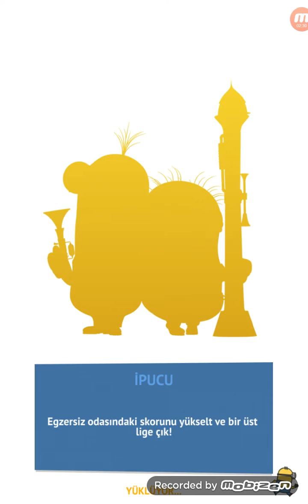Minion Rush | Happy Easter S.M | Stage 4 Level 1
it's actually easy to run on stage 4 because the special mission has ended 14 days, we'll continue on the next video.